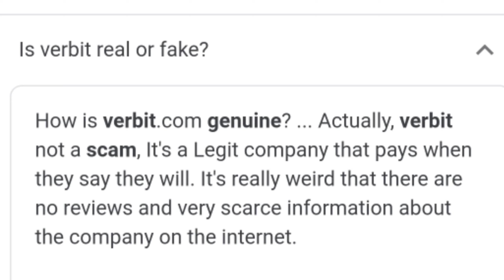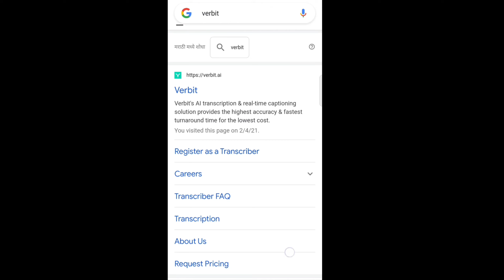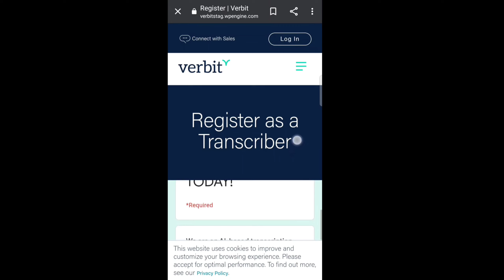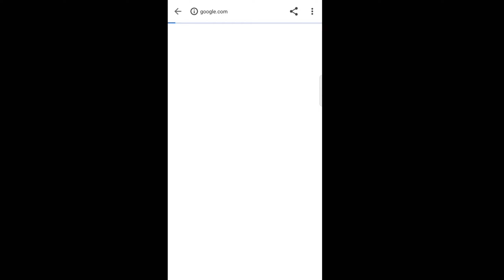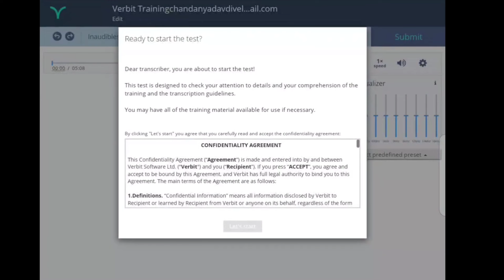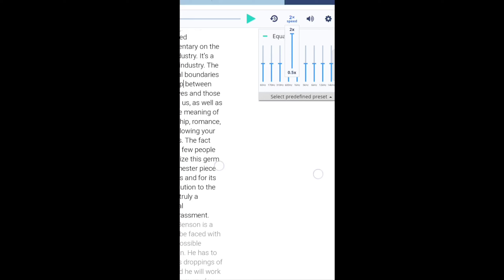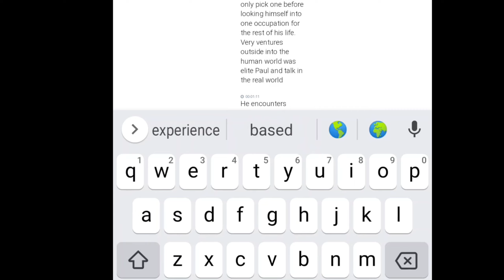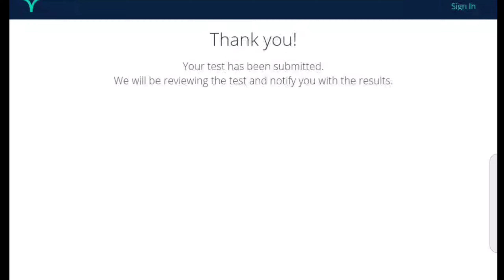Mobile Typing Job At Home ⌨️ |Online Typing Jobs From Home | Data Entry Work | Part Time Online Jobs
Topic Discussed:
Typing Job
typing jobs from homme
paid for articles
paid for articles payment proof
mobile typing jobs from home
paid for article reviews
paid for articles tutorial
Freelance Jobs
Typing Jobs
Online Jobs
freshers jobs
typing jobs from home
10th pass jobs
12 th pass jobs
Freelance Jobs
Admin Jobs
Earn Good Income
Fresher Jobs
best part time jobs for highschool studentss
excellent income
freelancer
part time data entry jobs from home without
investment
freelancer

students freelancer for beginners freelancer online work freelancer freelance jobs from home freelance jobs online part time data entry jobs from home without investment typing jobs daily payment typing jobs online from home part time online data entry